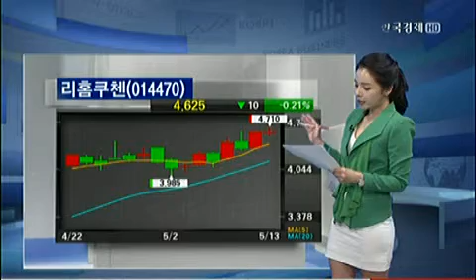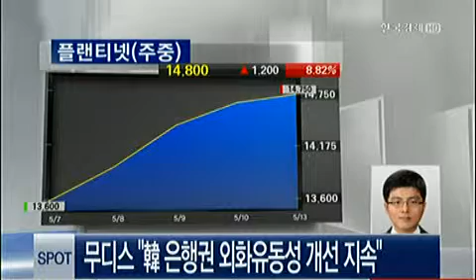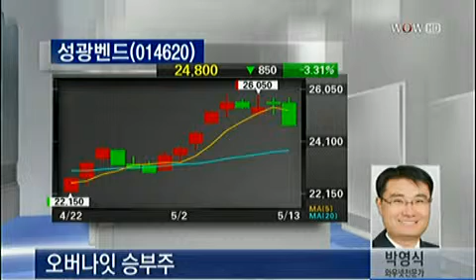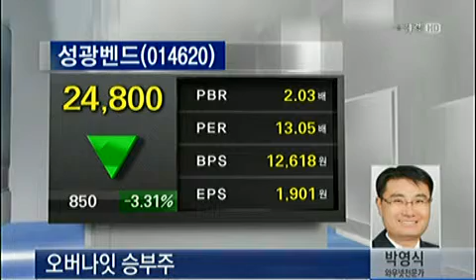오버나잇 승부주_2013년 5월 13일 방송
백인범 동양증권 분당야탑지점 팀장→플랜티넷(075130)
박영식 와우넷 전문가→성광벤드(014620)